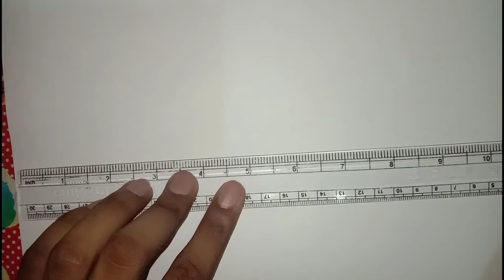Mother and Daughter special Drawing | Artscape Drawing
Mother drawing
daughter drawing
child drawing
face drawing
Artscape Drawing